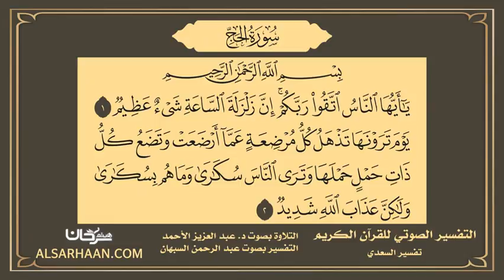22 - التفسير الصوتي للقرآن الكريم, سورة الحج